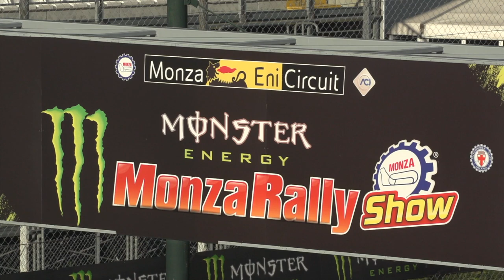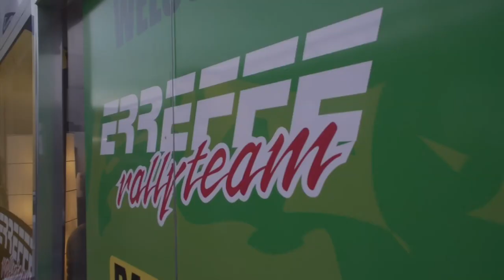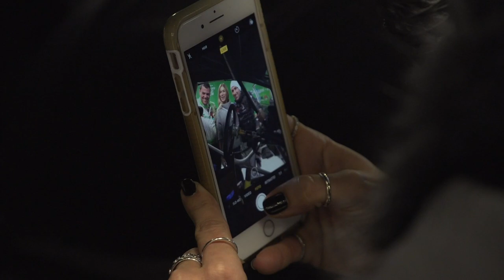Monster Energy Monza Rally Show 2017 - Matteo Cressoni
La mia prima volta al Monster Energy Monza Rally Show 2017 con Ford Fiesta R5!
My first experience in Monster Energy Monza Rally Show 2017 with a Ford Fiesta R5!